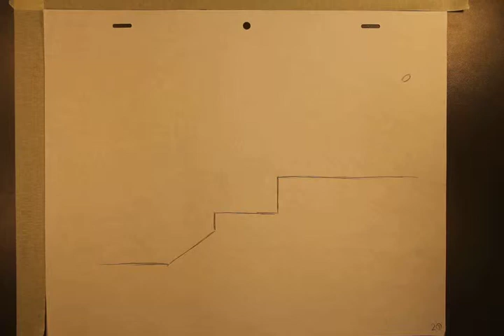Return of the Bouncing Balls!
Some weight practice.

Never drop a bowling ball. This'll happen.